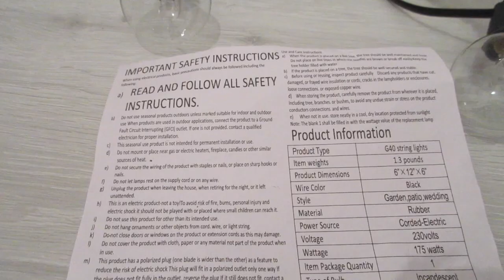tronisky Catena luminosa Lampadine Esterno Giardino Party Festa Matrimonio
Link catena luminosa